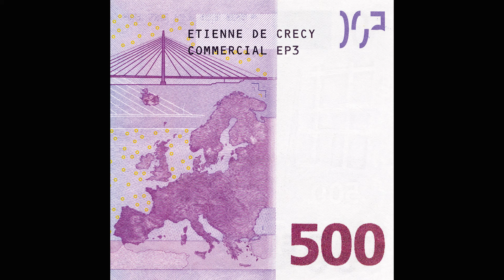Etienne de Crécy - Drunk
Commercial EPs bundle now available at your favorite record store

Commercial  EP1 repress
First released 2006
Commercial EP2 repress
First released 2007
Commercial EP3 repress